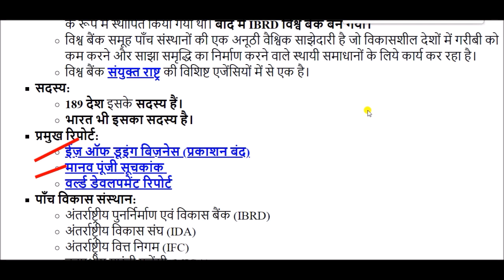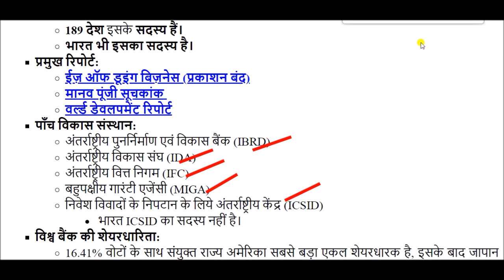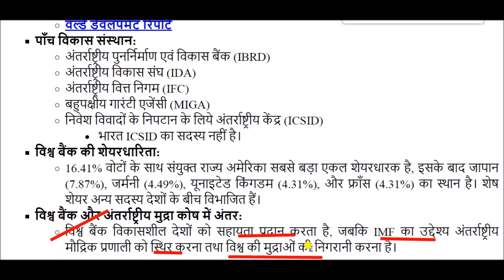World Bank ( विश्व बैंक ) || Ajaypal Singh Banga ( अजयपाल सिंह बंगा )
World Bank  for All Competitive Exams like SSC, Railway, IB, Bank, UPSC, BPSC, MPSC, PCS, etc.